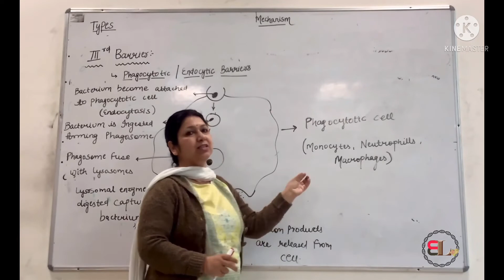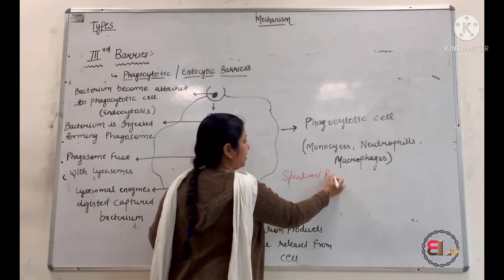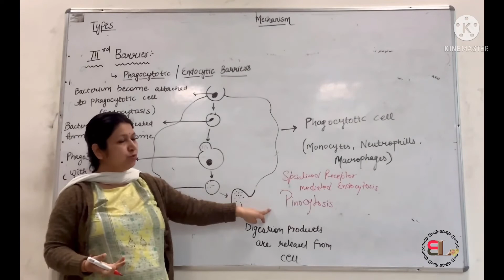Phagocytosis from kuby for NET J